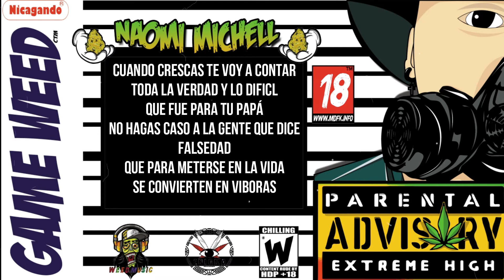Smoke Pain - Naomi Michell (Smoke My Life)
ALBUM "SMOKE MY LIFE"

ARTISTA: SMOKE PAIN

TEMA: NAOMI MICHELL

Produccion Musical
Weed Music - Enigma Records